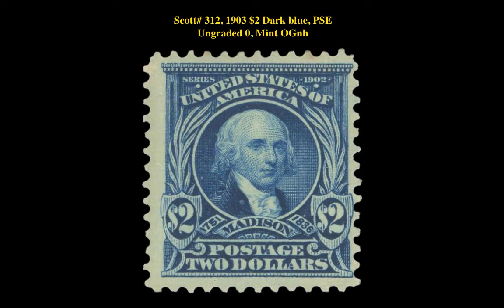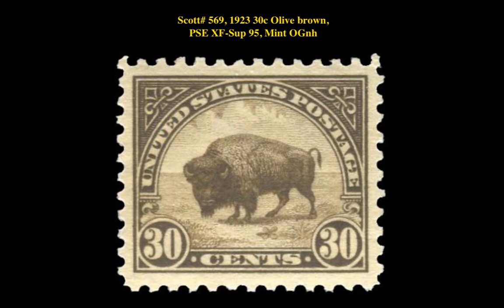Collectors Corner: Weekly Stamp Picks – Week of February 22, 2021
If you are interested in viewing or purchasing any of these stamps, go Your stamp is just around the corner at Collectors Corner!